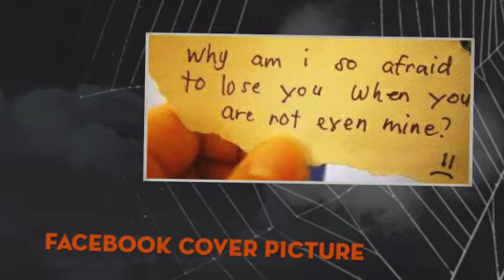Girl And Boys Cover Pix profile Picture Dp